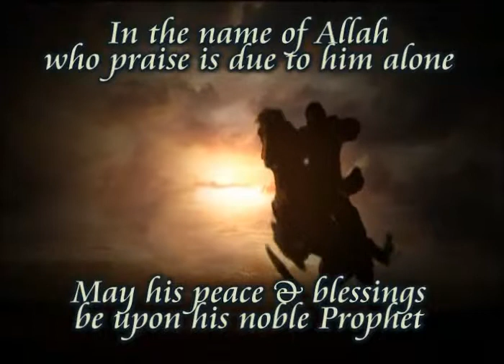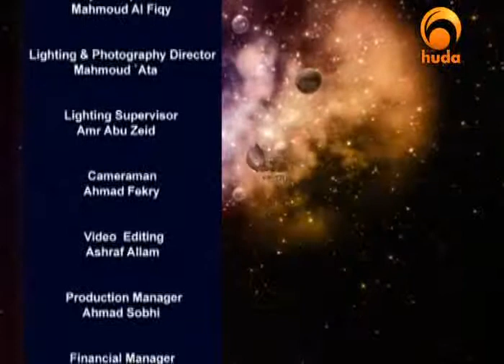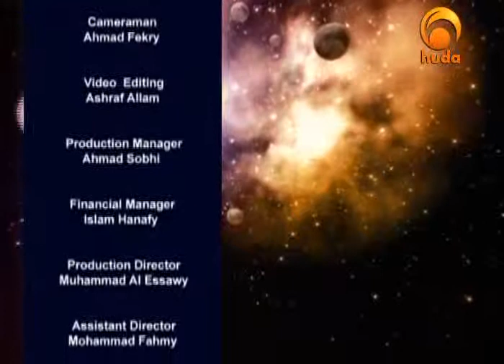Universal Quran - 2 with Dr Mahmoud El Dinawy universal07-09-09